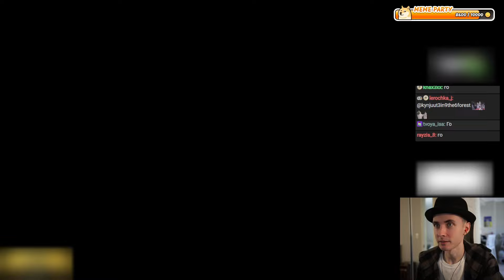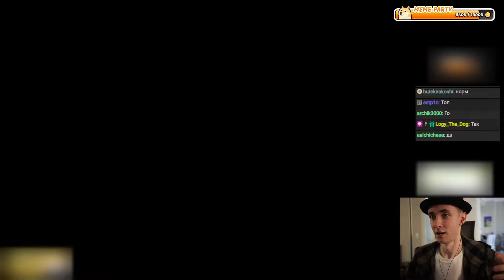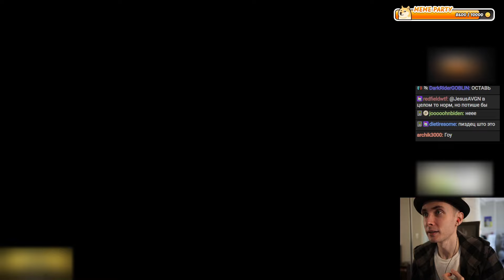ХЕСУС ЗАТЕСТИЛ НОВЫЙ МИКРОФОН НОУТБУКА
Привет Всем!